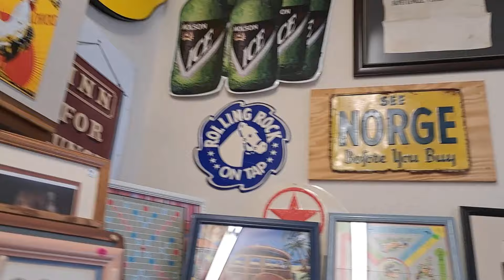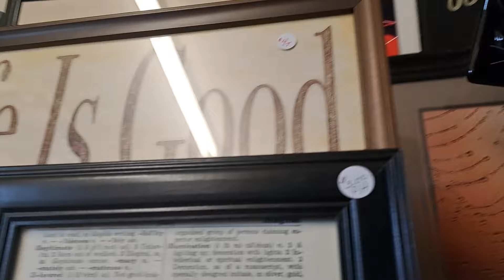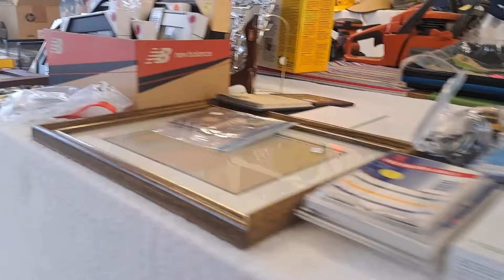Beautiful Chill / Shop With Us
Dayna & Kathy take a chill day to hit a yard sale and estate sale in Waynesboro PA.